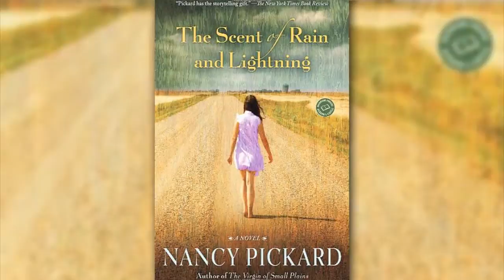‘The Scent of Rain and Lightning’ to be filmed in state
Oklahoma-based screenwriters Casey Twenter and Jeff Robison, best known for “Rudderless,” talk about the film business and their latest project.